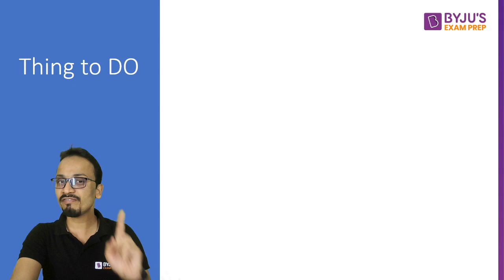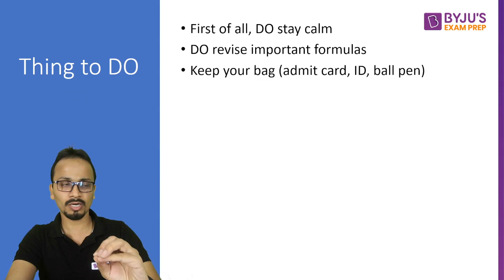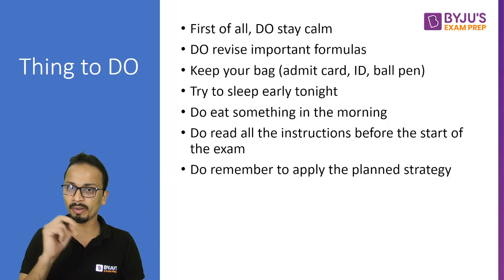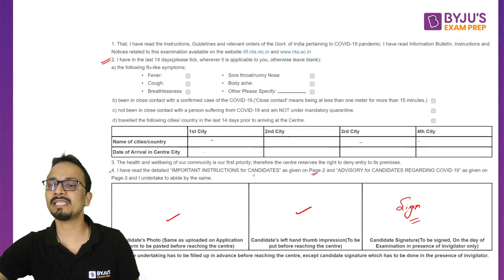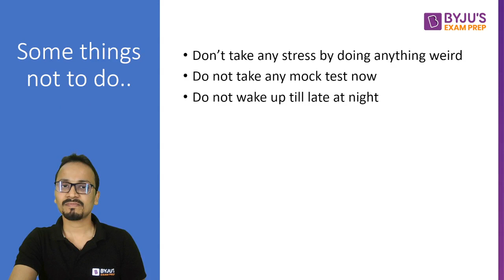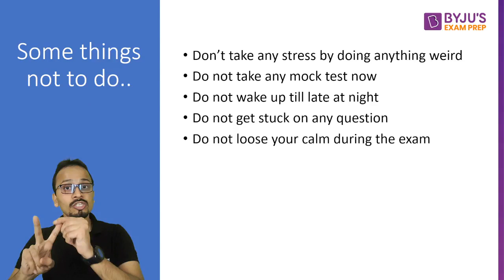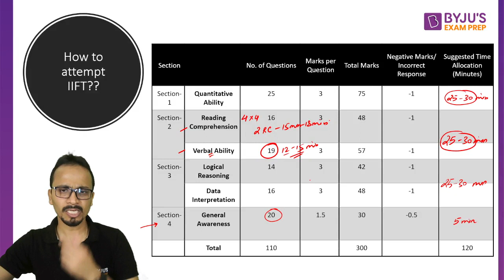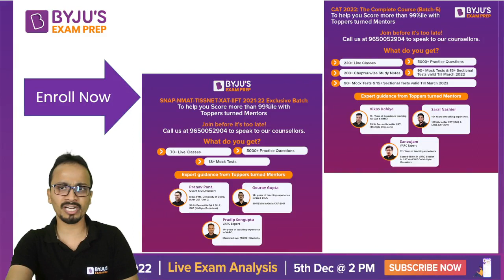Do's and Don'ts for IIFT 2022 | Exam Hall Guidelines | Gourav Gupta | BYJU'S Exam Prep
➤ Detailed CAT 2022 Question Paper Discussion CAT 2021 Response Sheet with Solution (Slot-wise) IIFT 2022 Exam Analysis With less than 24 hours to go for IIFT 2022, what should be your right strategy for IIFT 2022 exam?

Catch Gourav Gupta LIVE as he discusses crucial aspects of IIFT 2022. Know what to do and what not to do for IIFT 2022 and also he would explain about what should be the exam hall guidelines? He will also disclose important tips that could help you gain marks.

So don't miss this interactive session and learn from Gourav the tips to crack IIFT and realise your B-School dream.